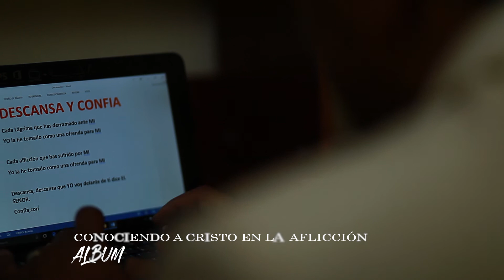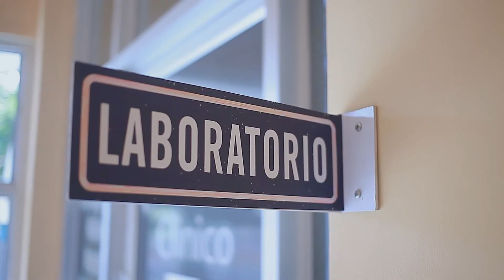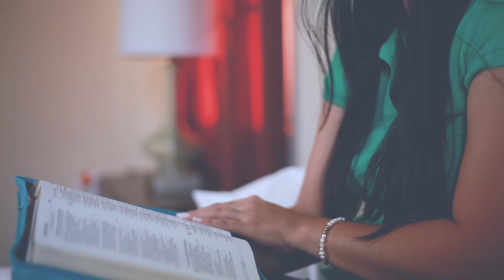Descanse Video Musical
Salmista